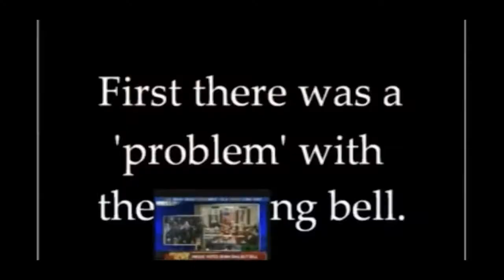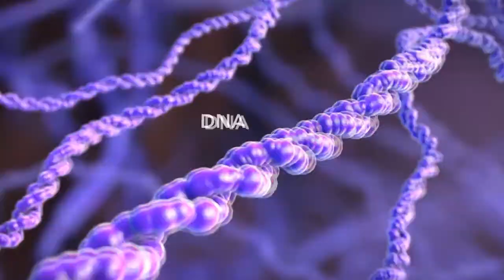exogenisis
a dance

 Exogenesis: Symphony, Part 3 (Redemption)